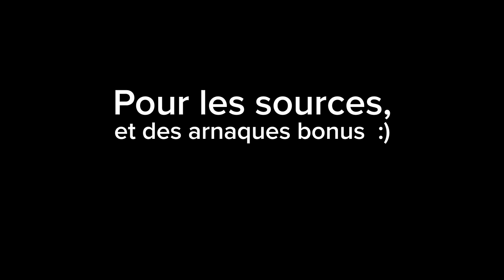AUTOROUTES : LES 5 PIRES ARNAQUES DE CE SCANDALE D’ÉTAT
Comment l'Etat a bradé les autoroutes payées avec notre argent et qui étaient très rentables pour les livrer en pâture aux géants du BTP.

Les autoroutes sont chères, de plus en plus chères. Mais à qui va l'argent des péages ?
Depuis 2006, il va directement dans la poche de Vinci, Eiffage, et quelques autres gros du BTP.
De Villepin a bradé les autoroutes que nous avions financées, et les conditions de cette concessions pour 25 ans sont scandaleuses.
Investissement encore pris en partie en charge par les collectivités locales, taux d'intérêts des emprunts payés de notre poche par une niche fiscale,
contrat d'entretiens donnés à elles-mêmes par ces entreprises du BTP avec des soupçons forts de surfacturation, tout est bon dans le cochon !
C'est simple : en 10 ans, les actionnaires privés se sont déjà mis dans la poche la somme qu'ils avait du débourser pour les 25 ans, soit 15 milliards !
On vous détaille dans cette livraison d'Osons Causer ce scandale d'Etat, cette dilapidation de notre bien publique qui devrait être vue comme de la haute trahison.
Une seule solution : la renationalisation !